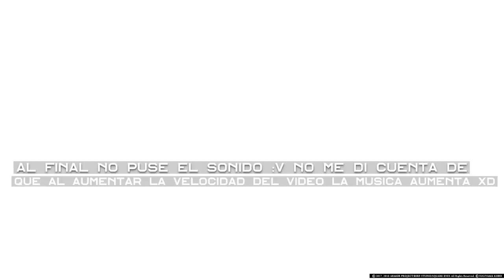¡¡ 😱​👾​ LA BATALLA CONTRA EPIC BOSS TIRIANO 😱​👾​ !! | DRAGON QUEST XI - NicoX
Muy buenas chicos bienvenidos de nuevo a Dragon quest XI, seguimos enfrentandonos contras los Bosses😈​, en el dia de hoy nos enfrentamos a Tiriano, espero que os guste ❤️❤️ !!